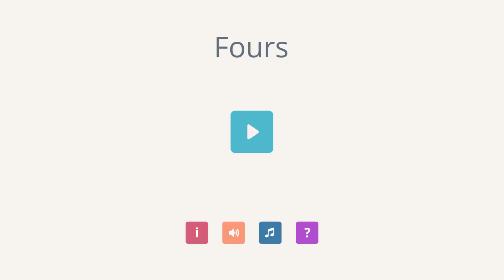Fours - HTML5 Puzzle Game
Fours is a new HTML5 Puzzle game with a popular Tetris gameplay. This puzzle game’s players will definitely enjoy the game.